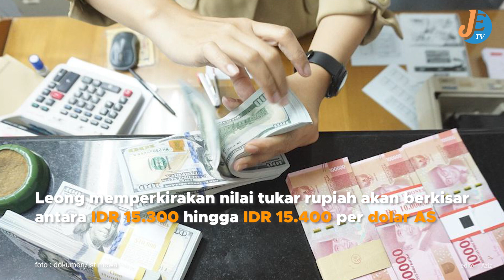Prediksi Nilai Tukar Rupiah terhadap Dolar AS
Editor : Aziz